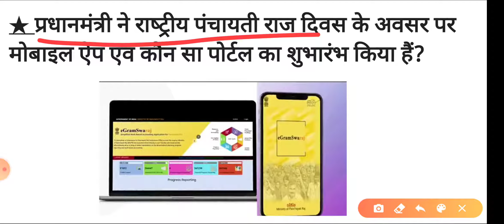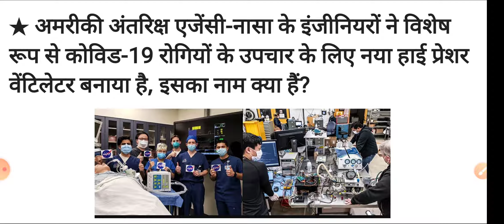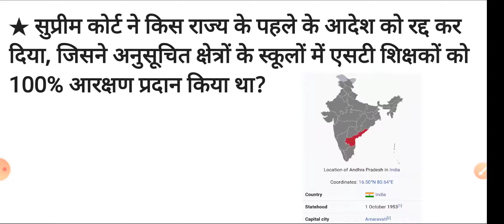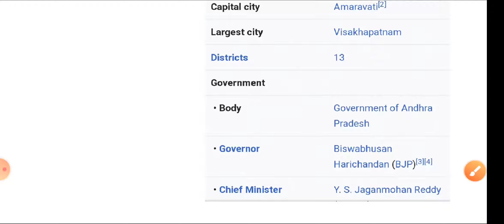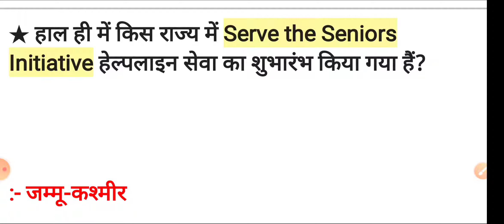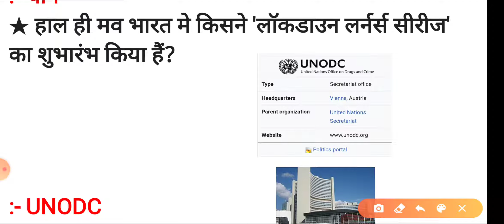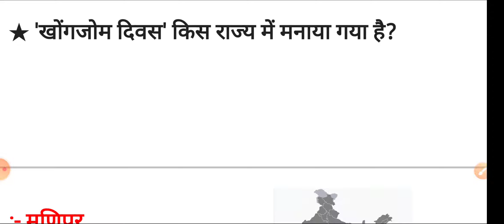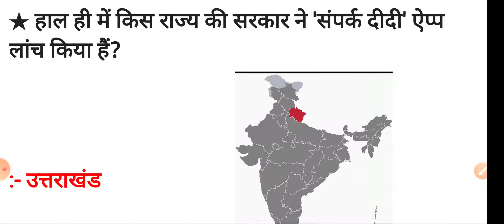25 अप्रैल,2020 के महत्वपूर्ण करेंट अफेयर्स/ Important Current Affairs of 25 April,2020./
25 अप्रैल,2020 के महत्वपूर्ण करेंट अफेयर्स/ Important Current Affairs of 25 April,2020./

◆ महामारी रोग (संसोधन) अध्यादेश, 2020. (epidemic disease ordinance 2020), महामारी रोग अधिनियम,1897. (The Epidemic Diseases Act, 1897)👇👇

UPSC IAS, UPSC EPFO,BPSC,UPPSC,STATE PCS,SSC CGL,RAILWAY,BANKING,BIHAR ESI,BIHAR SI,BSSC

★ प्रधानमंत्री ने राष्‍ट्रीय पंचायती राज दिवस के अवसर   एक मोबाइल ऐप एवं कौन सा पोर्टल का शुभारंभ किया हैं?
:- ई-ग्रामीण स्‍वराज पोर्टल
★ विश्‍व बैंक ने किस राज्य में अखिल भारतीय प्रबंधन संघ के साथ मिलकर आपात स्थिति में अनुबंध प्रबंधन विषय पर एक ऑनलाइन कार्यशाला का आयोजन किया हैं?
:- जम्‍मू-कश्‍मीर
★ अमरीकी अंतरिक्ष एजेंसी-नासा के इंजीनियरों ने विशेष रूप से कोविड-19 रोगियों के उपचार के लिए नया हाई प्रेशर वेंटिलेटर बनाया है, इसका नाम क्या हैं
:- वाइटल
●  यह वेंटिलेटर मामूली लक्षणों वाले रोगियों के उपचार के लिए तैयार किया गया है।

★ सुप्रीम कोर्ट ने किस राज्य के पहले के आदेश को रद्द कर दिया, जिसने अनुसूचित क्षेत्रों के स्कूलों में एसटी शिक्षकों को 100% आरक्षण प्रदान किया था?
:-  आंध्र प्रदेश

★ हाल ही में किस राज्य के मुख्यमंत्री ने कोविड-19 से ठीक हुए लोगों से अपना प्‍लाज्‍मा दान करने का आग्रह किया?
:- दिल्ली के मुख्यमंत्री

★ हाल ही में कोविड-19 से लड़ने वाले स्वास्थ्य पेशेवरों के खिलाफ हिंसा करने वाले व्यक्तियों को दंडित करने के लिए किस अधिनियम को संशोधित करते हुए एक अध्यादेश जारी किया गया है?
:- महामारी रोग अधिनियम, 1897
★ हाल ही में किस राज्य में Serve the Seniors Initiative हेल्पलाइन सेवा का शुभारंभ किया गया हैं?
:- जम्मू-कश्मीर
★ किस देश ने WHO को 30 मिलियन अमेरिकी डॉलर अनुदान देने की घोषणा की है?
:- चीन
★ हाल ही मव भारत मे किसने 'लॉकडाउन लर्नर्स सीरीज' का शुभारंभ किया हैं?
:- UNODC
★ 'खोंगजोम दिवस' किस राज्य में मनाया गया है?
:- मणिपुर
★ हाल ही में 'ब्रैंटर ब्लिट्ज कप 2020' किसने जीता हैं?
:- अलिरेजा फिरोजा
★ हाल ही में किस राज्य की सरकार ने 'संपर्क दीदी' ऐप्प लांच किया हैं?
उत्तराखंड